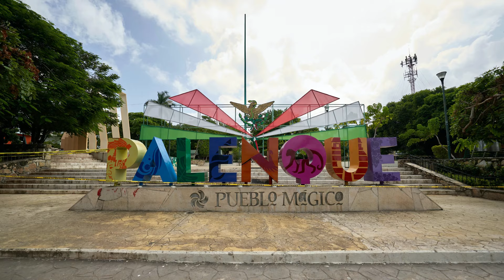TOP 10 MEXICO🇲🇽 Qué Ver y Hacer | Guía de Viajes 🌏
Explora los 10 mejores destinos y actividades que no te puedes perder en México. Desde las antiguas ruinas mayas hasta las playas paradisíacas de Cancún, en esta guía de viajes te mostramos qué ver y hacer en este fascinante país. Si estás planeando tu próxima aventura, este video es todo lo que necesitas para disfrutar al máximo de México. ¡No te pierdas este TOP 10 de MEXICO!

Contenido 100% Original y hecho con mucho esfuerzo y amor para ustedes.❤